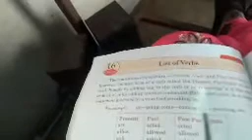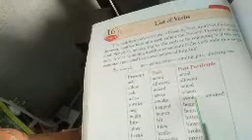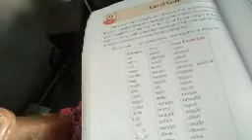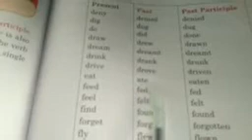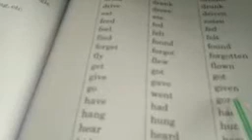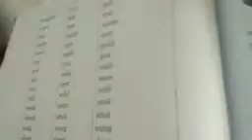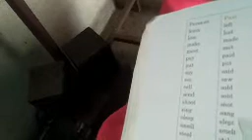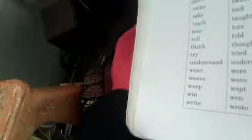4th.std.Eng.Gram.16.List of verbs